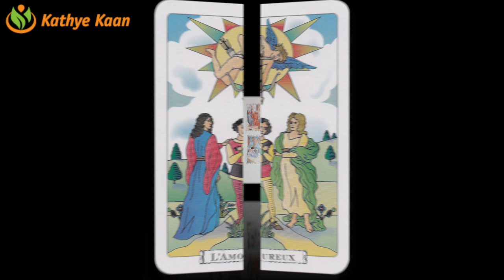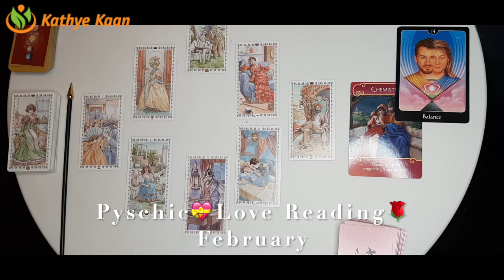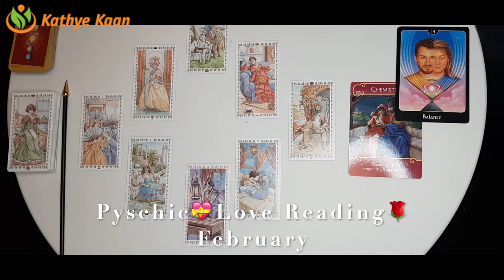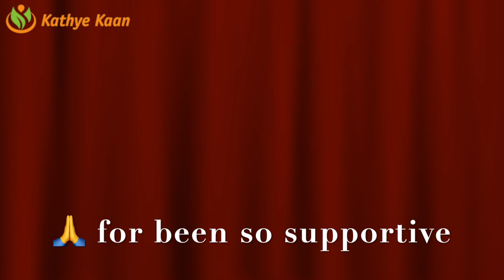SCORPIO Love Reading February 2021 💝 Valentines Month 🌹 Psychic Tarot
Kathye